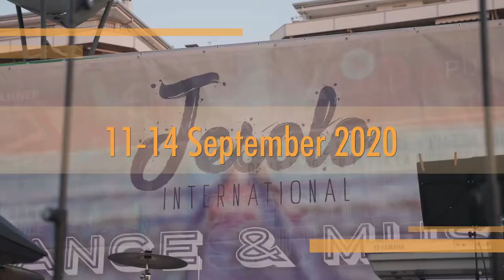Jesolo - 2020 (promo)